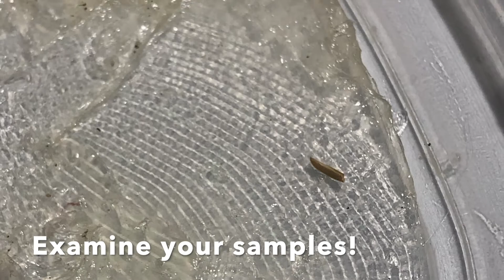What's in the Wind?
Simple, easy outdoor activity for a windy day!

The North Dakota Space Grant Consortium is NASA's presence in the state of North Dakota. We aim to encourage students in STEM careers and let them know about the opportunities available to them. We provide resources for educators including STEM Ambassador classroom visits, tours, teacher workshops, and lesson plans on our website.